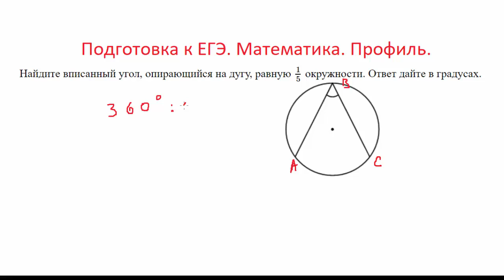Подготовка к ЕГЭ. Математика. Профиль. Занятие 6.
Решение заданий с открытого банка тестовых заданий ФИПИ.